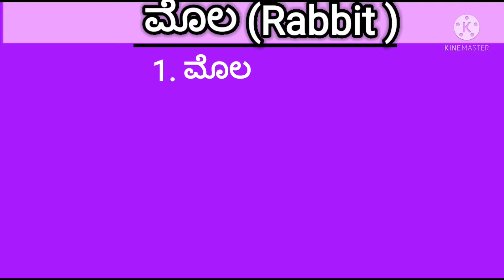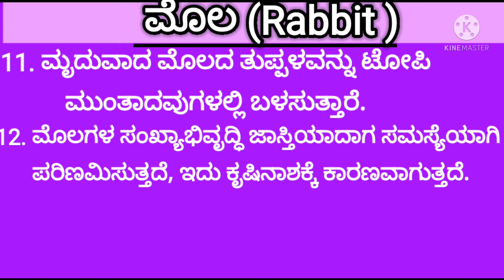ಮೊಲ /Essay on Rabbit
ಮೊಲ /Mola /Rabbit /HayaF